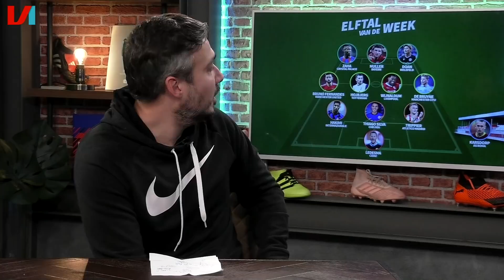Elftal Van De Week: 'Dit Is Het Beste Middenveld Van De Wereld'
Het Elftal van de Week Van Suleyman Öztürk:

Ledesma (Cádiz)

Trippier (Atletico)
Hakimi (Internazionale)
Thiago silva (Chelsea)

Kevin De Bruyne (Manchester City)
Wijnaldum (Liverpool)
Hojbjerg (Tottenham)
Bruno Fernandes (Manchester United)

Ritsu Doan (Bielefeld)
Thomas Muller (Bayern München)
Wilfried Zaha (Crystal Palace)

DENK ERAAN: KIJKEN IS LIKEN😜😜😜!